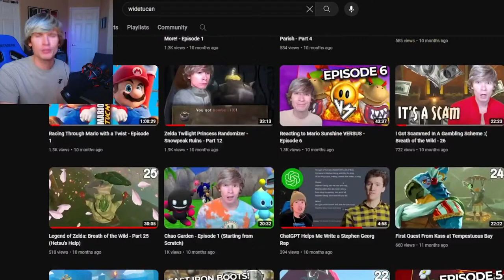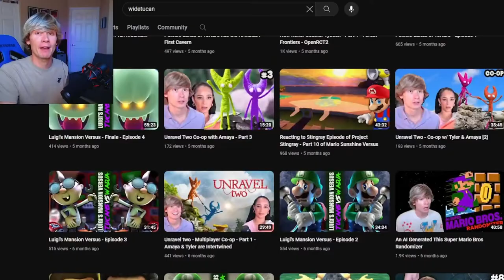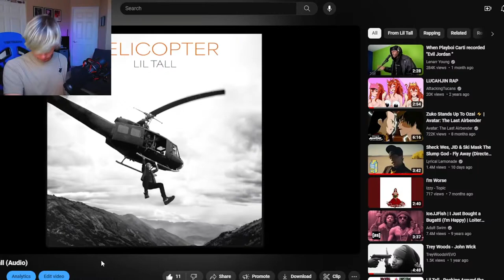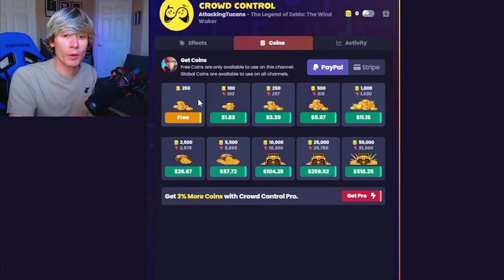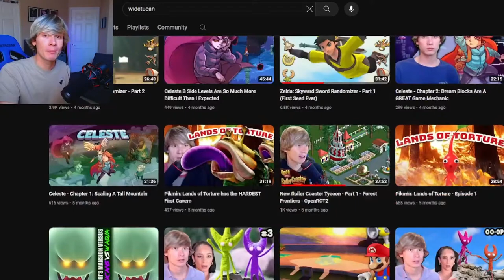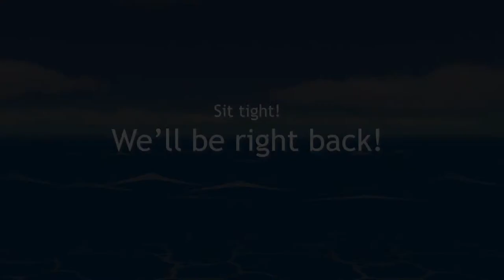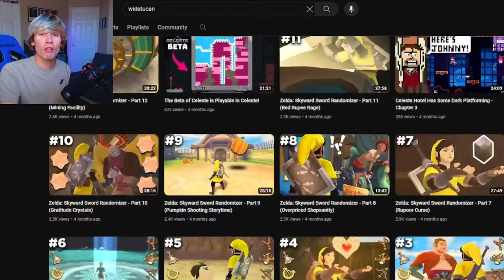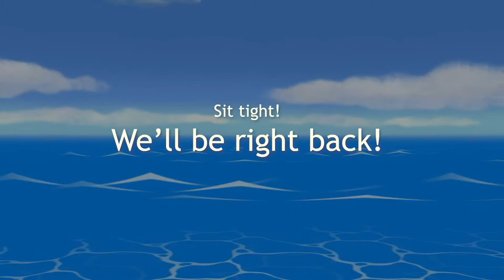Wind Waker Randomizer Crowd Control Daily Until I Complete It - Day 2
I will be streaming this Wind Waker Randomizer Seed EVERY DAY for 10-12 hours until I beat it. You can elongate my experience using Crowd Control!